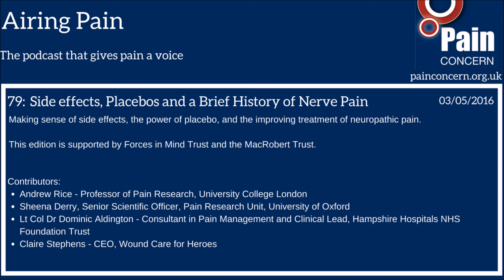Airing Pain 79: Side effects, Placebos and a Brief History of Nerve Pain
Tens of thousands of soldiers in the First World War survived with limb amputations, but doctors and wider society were unprepared for and often unsympathetic to the long term pain they experienced. Professor Andrew Rice brings us up to date with developments since then in treating pain caused by nerve damage and explains what makes neuropathic pain different from everyday pain.
Although the drugs used to treat neuropathic pain may have improved, side effects are still a major problem for many. Researcher Sheena Derry discusses how we can balance out the risks and benefits.
Understanding the harm caused by a drug can be challenging because even research study participants given sugar pills rather than real drugs may experience adverse effects. Psychologist Lena Vase explains that the latest research on the placebo effect shows that it’s always worth a doctor’s time to listen sympathetically to a patient.